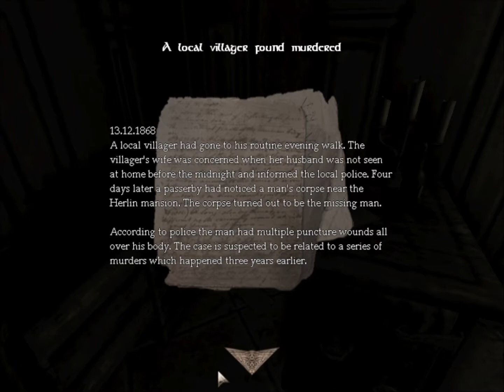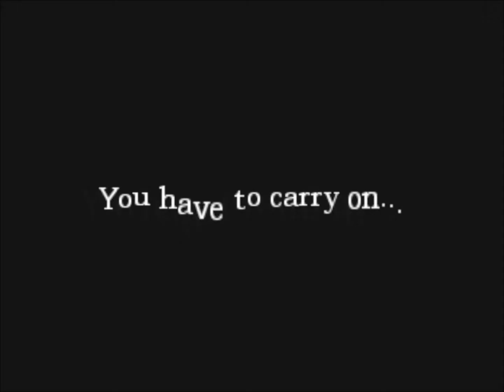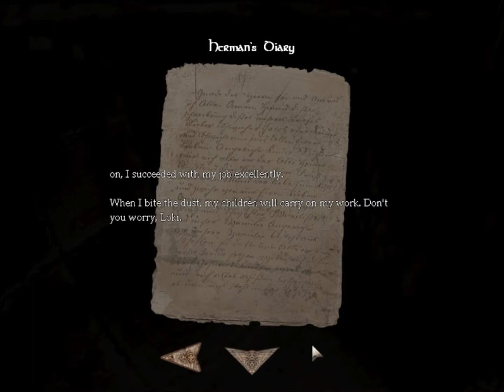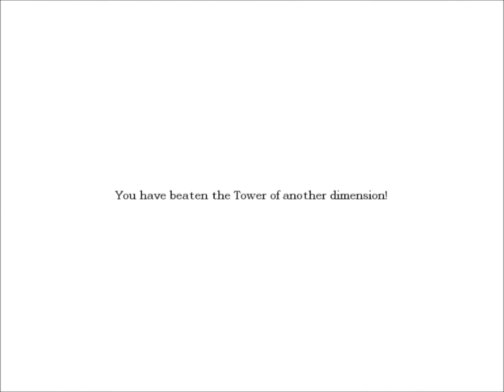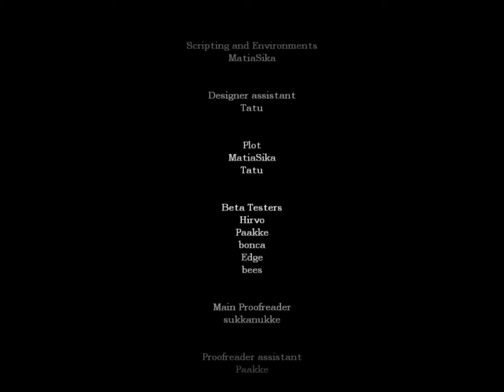Amesia Custom Story (Pack of 2) - The Call From Another Dimension/Dental Nightmare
a Two Pack for custom stories to repay the past dues of now

can't promise to make more of these continuously

As of now, we had to explore the "Hotel" as the description said, but it was a "Mansion" where we witnessed a portal activating only to be kidnapped, locked away in a dungeon, and of course escape

as we escaped, we felt a terrible pain on our teeth as we went to go get them fixed, little did we knew our character had a phobia so bad of dentists, he hallucinated...